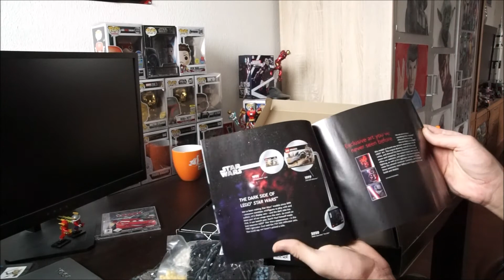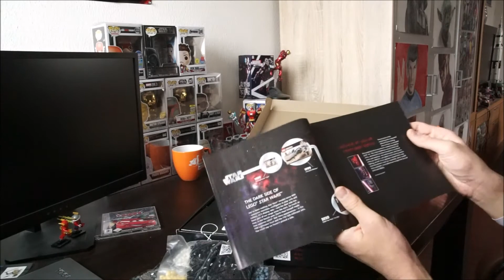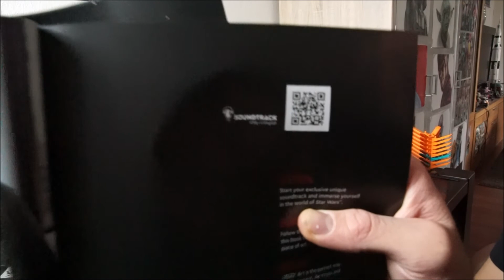Immer zu dritt sie sind... Umboxing des LEGO Art Star Wars 31200 The sith Mosaiks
Hallo meine lieben Nerds, Geeks und Hartplastikstein-Virtuosen, und willkommen auf meinem Kanal Noah's Nerdpalace. Hier dreht sich alles (wie es der Name bereits vermuten lässt) um das Thema Nerdstuff/Nerdkultur und auch viel ums Thema LEGO (Hauls, Reviews, City-Updates und Livestreams).